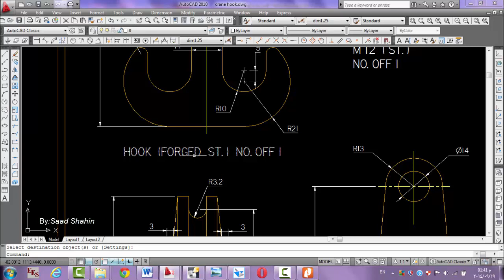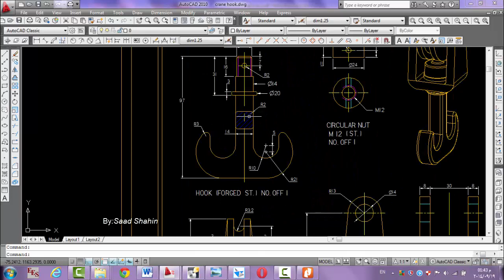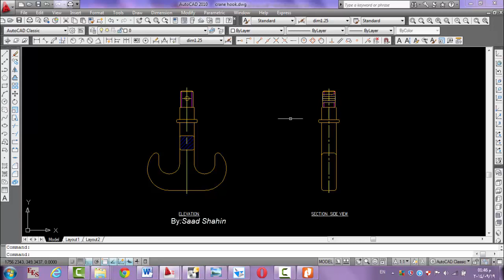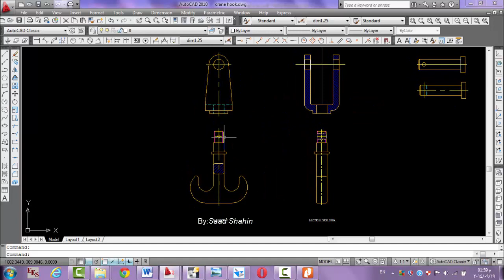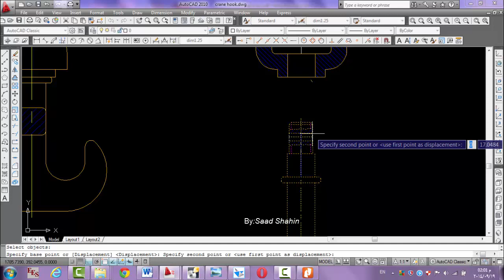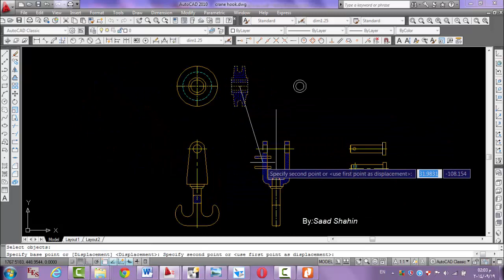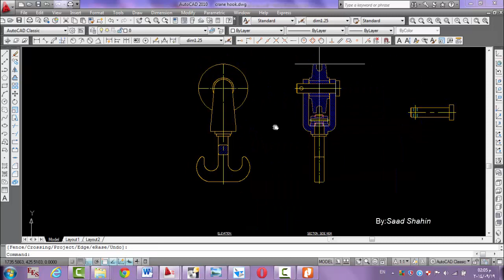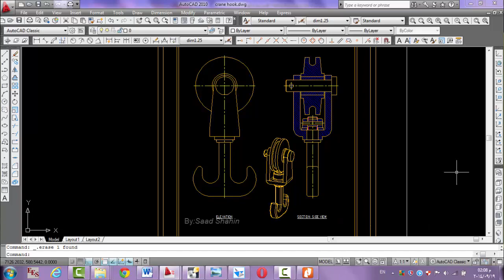Crane Hook Assembly By Eng Saad Shahin